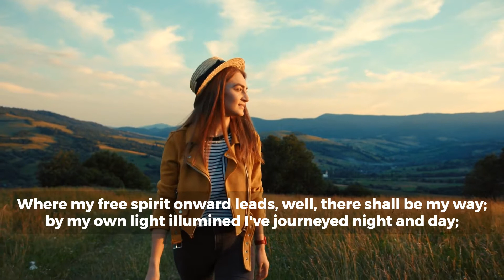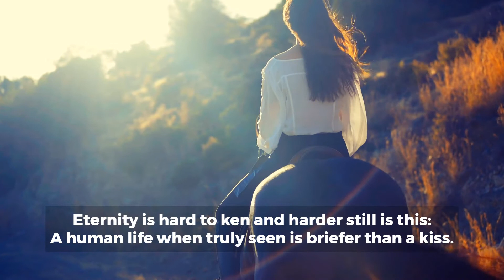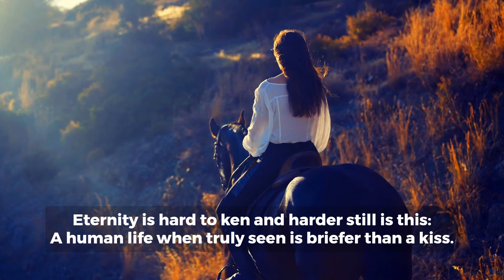Where My Free Spirit Onward Leads UU hymn #324